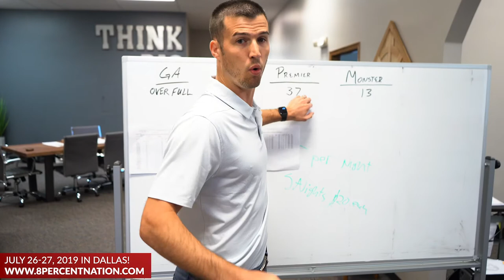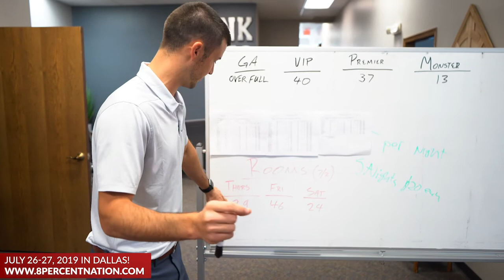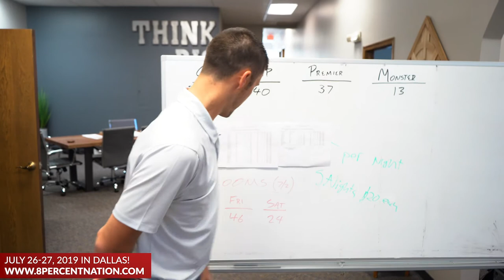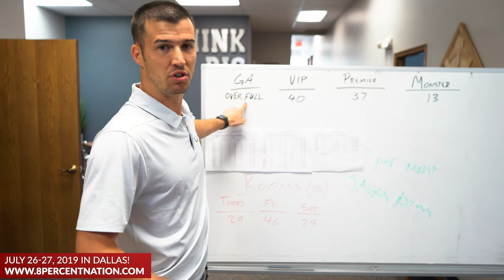8% Nation Insurance Wealth Conference is 24 Days Away!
🔥ONLY 24 DAYS AWAY! 🔥

The 8% Nation Insurance Wealth Conference kicks off in a little over 3 weeks and we're excited to get things started!!

July 26-27, 2019 in Dallas, TX at The Statler! 🏢💰

Give Us A Call at 833-40-Agent to RESERVE your spot! 🎟